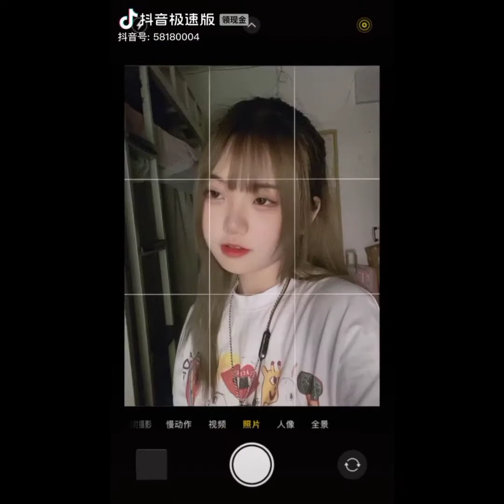gái xinh tiktok p1 💃